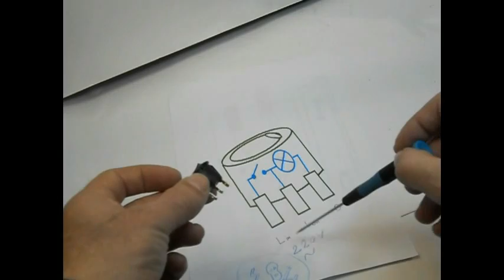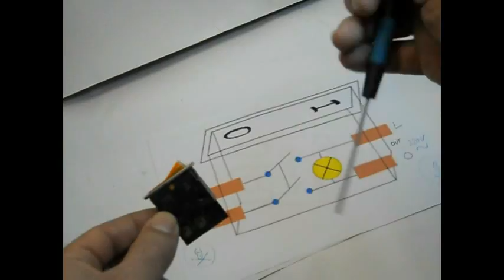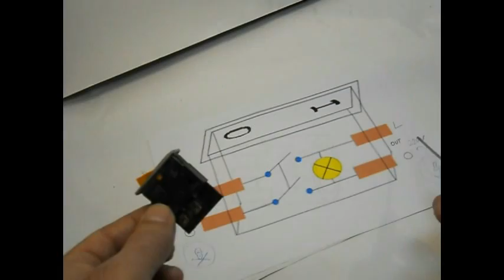Prekidač sa indikatorom - Test. Kako radi prekodač sa indikatorom?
Testiranje prekidača sa signalnom lampicom - indikatorom 220 v
switch with indicator
переключатель с индикатором